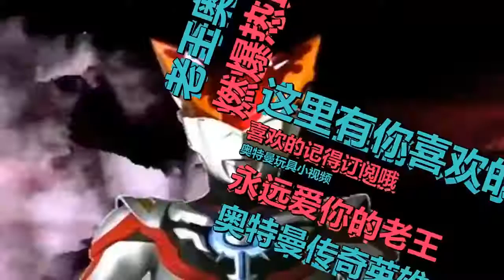捷德奥特曼剧场版 ：银河奥特曼的孪生兄弟